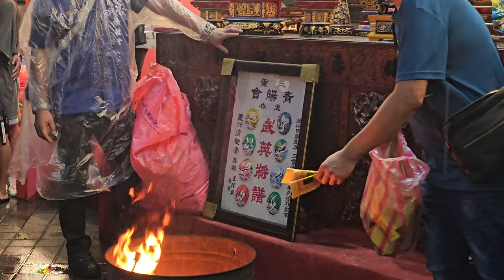【入壇完整影片】~113三重青陽會北極玄天上帝開光回駕祈福遶境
(0:00)三重青陽會-布旗禮生,執事人員,鮮花頭旗車,走路鼓亭(蘆洲新建信),三輪車繡旗
(2:52)台東振聯境-麻豆鼓
(5:30)𧊀蚋達摩寺-神將團
(6:38)蘆洲清聖堂-武英八將團＆官將首＆小官將首
(13:24)三重青陽轎班會-北極玄天上帝 聖駕(花蓮玉里親友會聯合轎班)
【三重蓮懷宮 慶贊 三重青陽會】
(14:46)三重蓮懷宮-布旗,執事人員,小小督陣,鮮花頭旗車.頭旗西燈,走路鼓亭(阿成),大北旗
(16:32)三重蓮懷宮-金獅團
(18:20)台北集斌堂-外江＆台北黃家中壇元帥-招財進寶
(19:24)松山詹家聯誼會-吳府千歲 聖駕
(21:19)台北阿成-車隊吹
(22:02)三重蓮懷宮-金龍團
(23:55)三重蓮懷宮-彩牌,北管(板橋國光社)＆神將團
(27:35)台北碧樂社-鮮花車大鼓弄＆三重蓮懷宮-白水三王爺 聖駕＆壓帆
(30:38)三重青陽會-頭旗西燈.大北旗
(30:53)北港震漢聲-開路鼓
(34:04)彰邑慧心舘-蜈蚣閤(三重青陽會-金虎將軍 聖駕)
(36:28)台北地王會-布旗禮生,執事人員,鮮花頭旗車,頭旗西燈
(38:58)五股振鑫社-戰鼓團
(43:14)台北地王會-金獅團
(52:47)台北地王會-蜈蚣鼓,大旗,壓帆
(53:29)三重青陽會-會名三輪車
(53:51)三重恍神一家-金龍團(雙龍)
(1:05:00)音壓車隊
(1:05:42)三重青陽會-會名花圈車
(1:06:27)車隊吹
(1:07:21)羅東嘉興團-中西樂
(1:10:08)台北大頭金來-大班鑼鼓
(1:13:39)三重青陽會-神將團
(1:15:03)台北碧樂社-鮮花車大鼓弄
(1:17:22)北巡靈帝殿 炮贊 三重青陽會(電子煙火)
(1:23:25)敲王爺＆三重青陽會-主帥轎~北極玄天上帝 聖駕 入壇
(1:27:29)臺北宣城社 北中南聯合小法團＆臺北振舜社協和壇-徐甲真人 聖駕